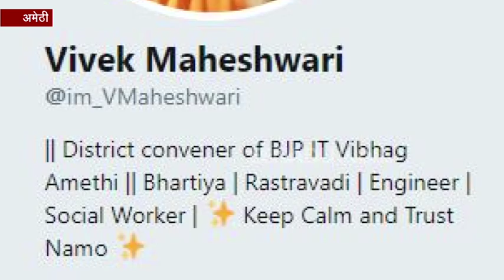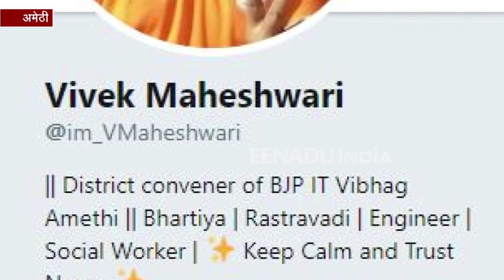राहुल गांधी के संसदीय क्षेत्र के इन युवाओं को ट्विटर पर फॉलो करते हैं पीएम मोदी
अमेठी: पीएम नरेन्द्र मोदी के ट्विटर एकाउंट पर फॉलोवर्स की संख्या तो करोड़ों में है, लेकिन प्रधानमंत्री दुनियाभर के कुछ गिनेचुने लोगों की ही फॉलो करते हैं. जरा सोचिए प्रधानमंत्री किसी आम नागरिक को ट्विटर पर फॉलो करें तो कैसा होगा. यह शायद किसी सपने से कम नहीं है. मगर यह सपना नहीं हकीकत है कि राहुल गांधी के संसदीय क्षेत्र के के दो युवाओं को प्रधानमंत्री नरेन्द्र मोदी के ट्विटर एकाउंट से फॉलो किया जा रहा है.